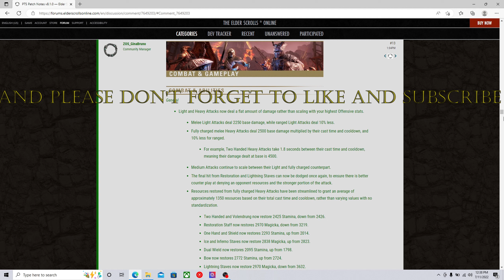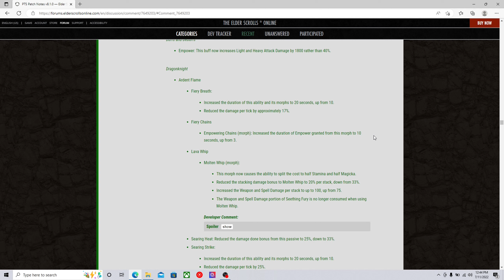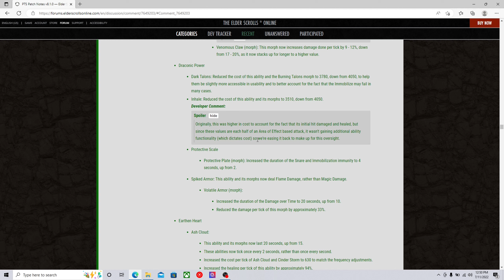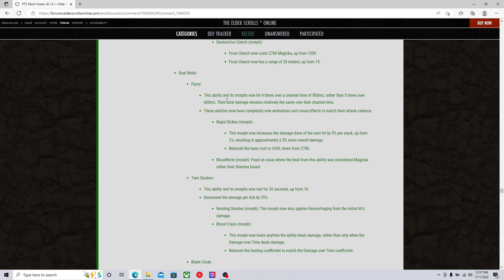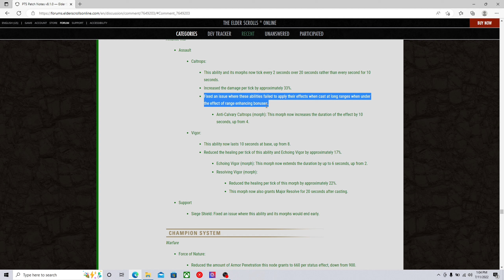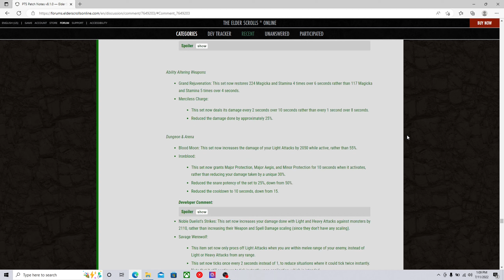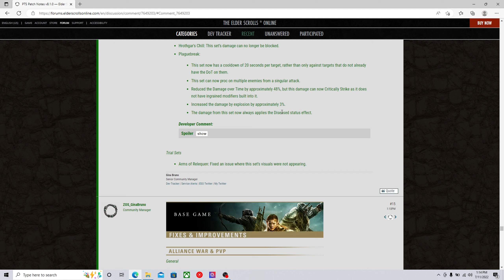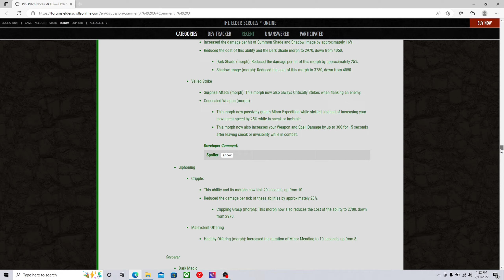ESO: Dragonknight Main Analyzes Update 35 PTS Patch Notes - PSNA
I have risen and returned to Elder Scrolls Online to check out what's new and the combat changes in this update are HUGE! Once I saw how extended the changes really are, I decided to make a video going over the notes to hopefully help people navigate these myriad of changes, while focusing particularly on how they affect DKs. While I look at them from more of a PvP perspective, I still hit 100k DPS on my PvE and Vet Dungeon/Trial DK and hope to give a well rounded analysis overall. Please comment if there's anything additional in the notes you have questions about, or anywhere you feel my analysis is off, or just how you feel about the upcoming patch and these combat changes! Plus, I will be releasing my updated DK builds in the coming week! Hope you enjoy the video and look forward to more builds!

00:00 I'm back, baby!
01:00 Light and Heavy Attack Adjustments
02:30 Damage over Time Adjustments
04:05 Healing over Time Adjustments
05:30 DK & Empower Changes
05:55 Ardent Flame (Whip & Embers)
12:00 Draconic Power (Talon & Inhale)
13:40 Earthen Heart (Big Cinder Storm Buff)
16:28 Long Live the One Shot DK (Molten weapon changes)
19:00 Weapon Skill Lines
20:15 Restoration Staff Adjustments
23:50 Guild & Psijic Lines (Acceleration)
25:20 Alliance Skill Lines (Caltrops & Vigor)
28:00 Champion Point (CP) Changes
31:50 Sergeants Mail; Heavy Attack set adjustments
32:40 OAKENSOUL IS NERFED; is it enough?
34:35 Dark Convergence & More BroakenSoul Thoughts
36:42 Plaguebreak Adjustments
40:00 Summary
43:30 Outro